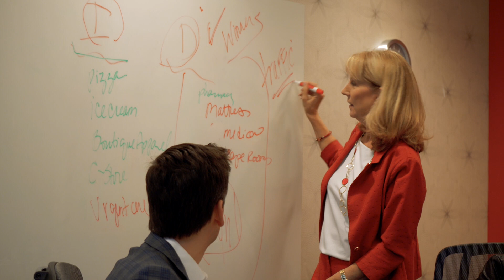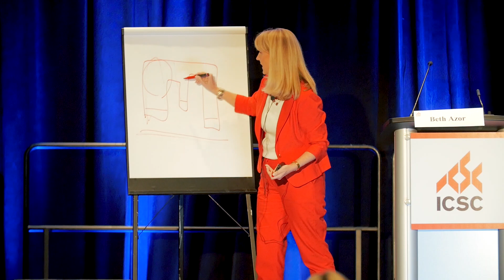I'm Beth Azor, The Canvassing Queen™ | Commercial Real Estate Training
Hi Beth Azor and I've been in commercial real estate for over 33 years.

I love retail real estate, I love shopping centers. It's in my blood. But more importantly, than loving the owning of shopping centers and leasing and managing them, my passion is teaching leasing agents.